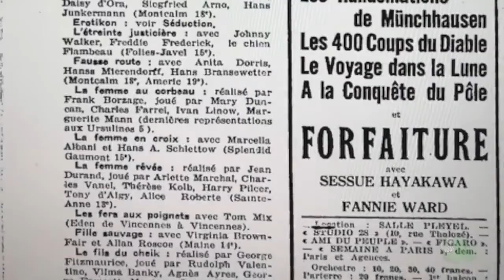Historia del Cine George Mellies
Marie Georges Jean Méliès (París, 8 de diciembre de 1861-ibídem, 21 de enero de 1938) fue un ilusionista y cineasta francés famoso por liderar muchos desarrollos técnicos y narrativos en los albores de la cinematografía.

Méliès, un prolífico innovador en el uso de efectos especiales, popularizó técnicas como el stop trick y fue uno de los primeros cineastas en utilizar exposiciones múltiples, la cámara rápida, las disoluciones de imágenes y la película en colores. Fue también pionero en el uso de guiones gráficos.1​ Gracias a su habilidad para manipular y transformar la realidad a través de la cinematografía, Méliès es recordado como un «mago del cine».

Dos de sus películas más famosas, Viaje a la Luna (1902) y Viaje a través de lo imposible (1904), narran viajes extraños, surreales y fantásticos inspirados por Julio Verne y están consideradas entre las películas más importantes e influyentes del cine de ciencia ficción. Méliès fue también un pionero del cine de terror con su temprana película Le Manoir du Diable (1896).